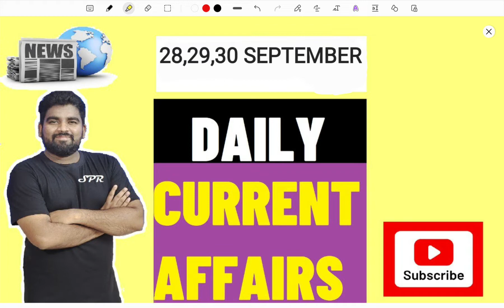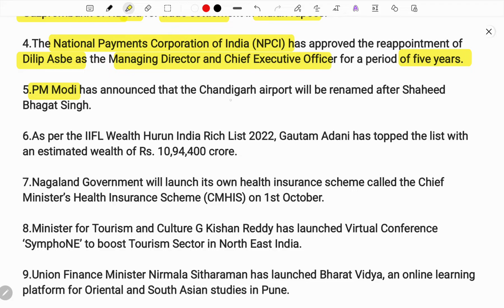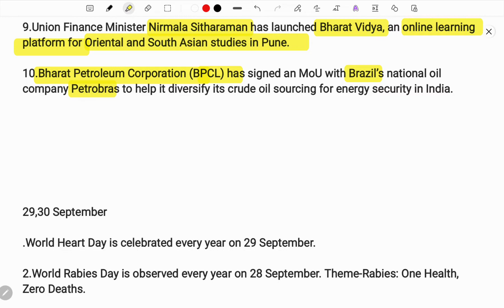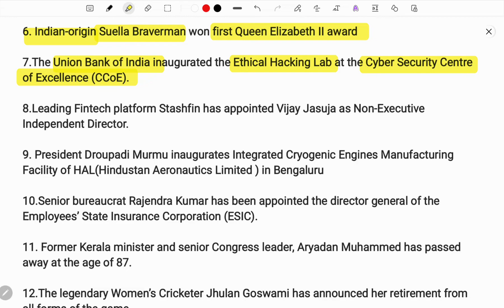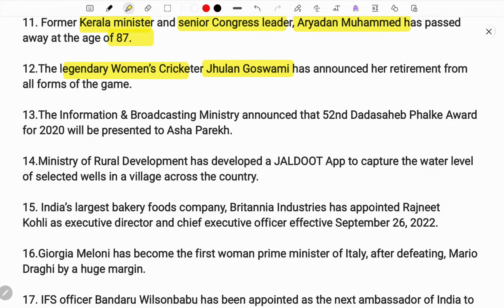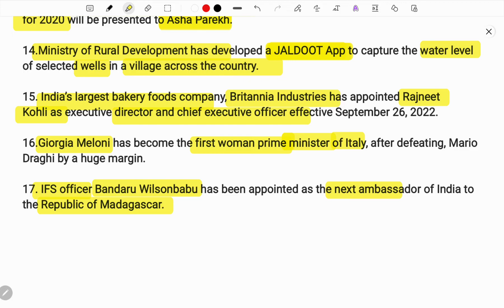28,29,30 September 2022 | DAILY CURRENT AFFAIRS FOR BANKING, TSPSC, APPSC, SSC IN TELUGU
DAILY CURRENT AFFAIRS FOR BANKING, TSPSC, APPSC, SSC IN TELUGU